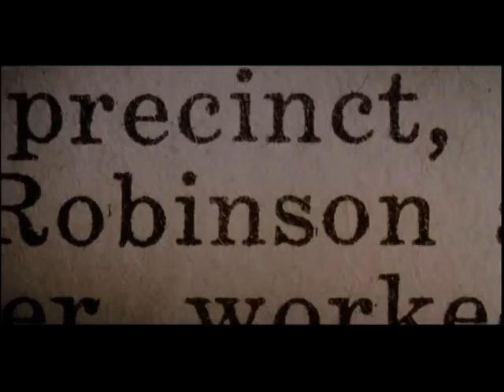Corazones solitarios (Trailer)